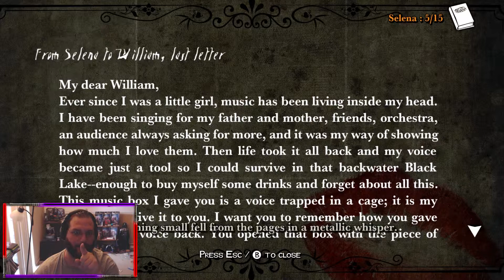Let's Play | White Night | Gameplay Walkthrough Part 6: The Planet Puzzle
Explore the macabre past of an old mansion in the 1930's and solve puzzles of light and shadows in this fully black & white survival horror! Players are trapped in this nightmare where darkness is a constant threat! Solve puzzles of lights and shadows to survive. Collect matches to light your way and reveal the next passage. Avoid apparitions to continue your search for answers. Unique art style engrosses the player in the tone of Film Noir.

If you need great games like these for just the right price check out GAME OVERLOAD. Get Lost in a game, with Game Overload!
and you'll save 10% on the already great prices! Thanks guys, it helps me out a lot!

Hey guys check out Cinch Gaming for all you pro gaming needs!